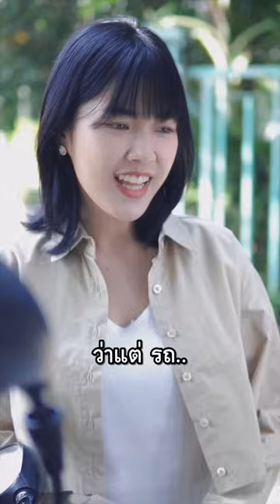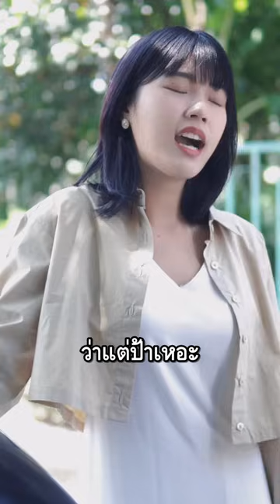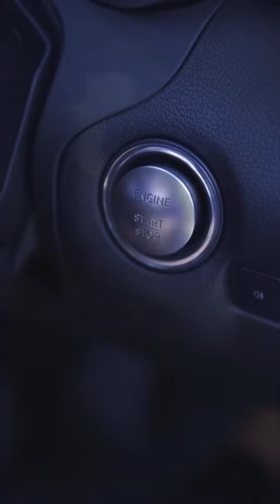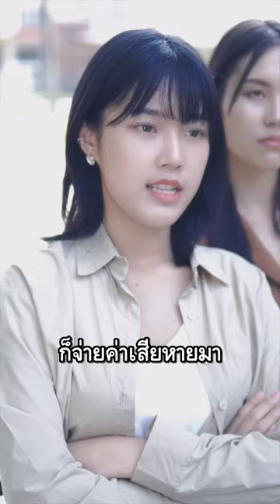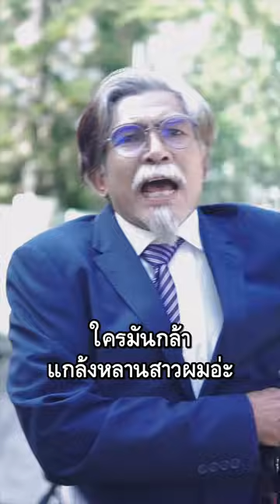คุณหนูไบค์เกอร์ VS คุณป้ารถสปอร์ต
ʕ·͡ˑ·ཻʔ︎
คุณหนูทำงานวันแรกขี่รถ 2 ล้อ ปะทะกับป้าที่เป็นเจ้าของรถสปอร์ต แต่ว่าทำไมป้ายทะเบียนรถป้าคุ้น ๆ
ʕ·͡ˑ·ཻʔ︎

👑 ช่อง "เล่นลม"... สร้างคลิปหนังสั้นบันเทิงระดับท็อปตลอดกาล
👑 ในวันที่ลมพัด... ให้ "เล่นลม" มาสร้างความบันเทิงใจให้กับชีวิตตนเอง : ) Subscribe ช่องเราด้วยน้าาา ~